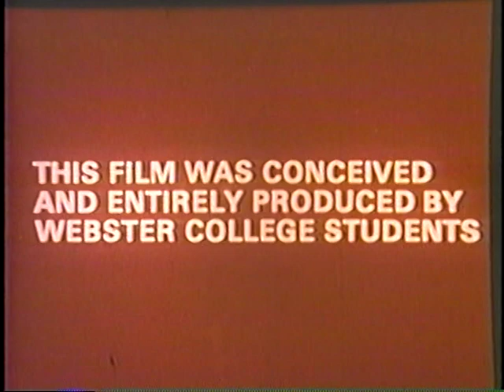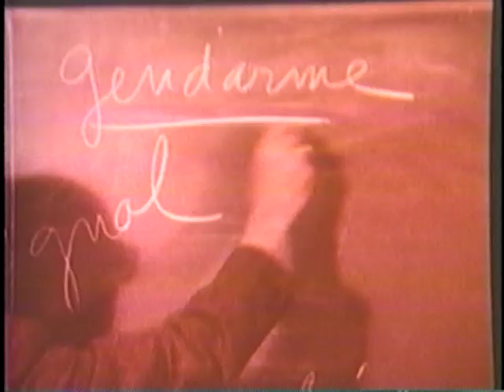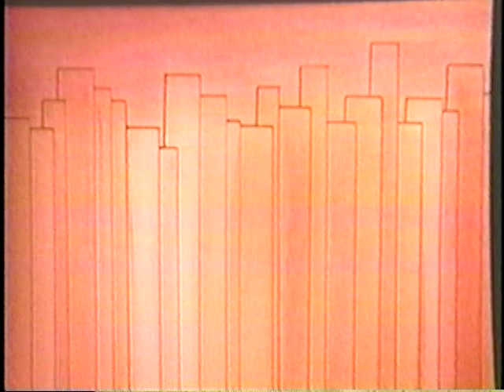Paul Dietrich - Webster College Movie - 1970